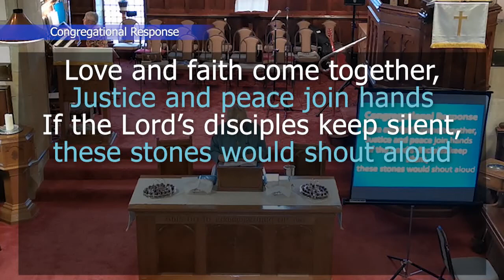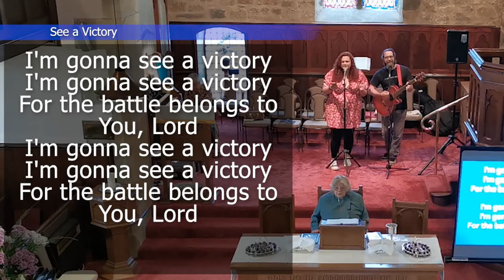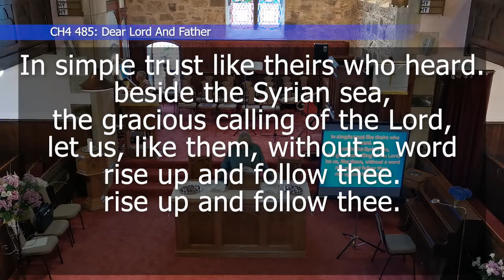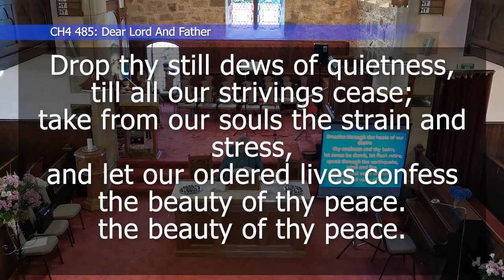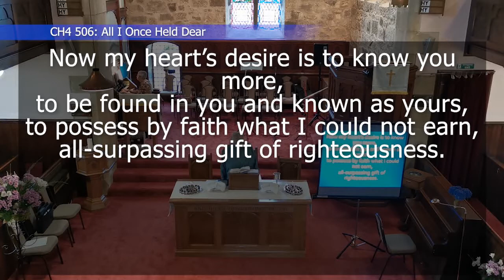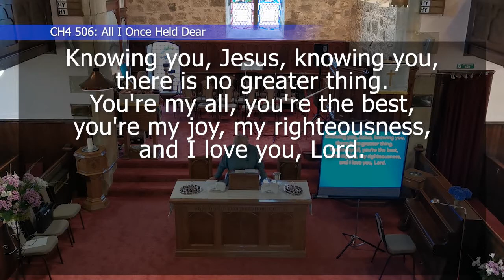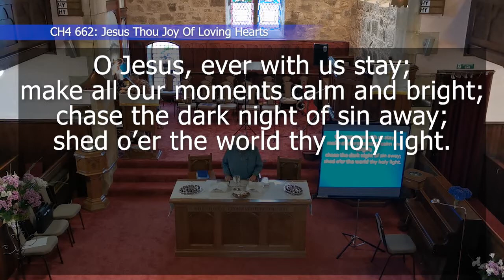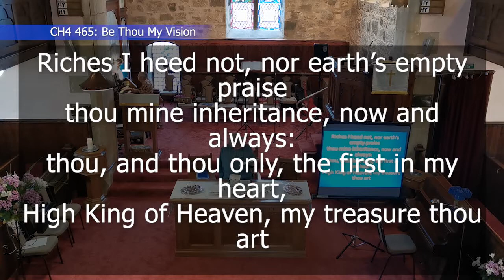Sunday Service 31/07/2022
0:00 - Intro
0:34 - Introit: CH4 212: Morning has broken
3:06 - Call to Worship
3:50 - Congregation Response
4:39 - CH4 129 The Lord Is King
7:51 - Prayer
9:21 - Praise Song Angus and Andrea - See a Victory
13:34 - Hosea 11: 1 -11
15:55 - Luke 12: 13 – 21
17:47 - CH4 485 Dear Lord And Father
22:54 - Sermon
37:59 - CH4 506 All I Once Held Dear
41:48 - Offering Prayer
43:47 - Com Hymn 662 Jesus Thou Joy Of Loving Hearts
48:09 - Communion
53:11 - Prayer
54:54 - CH4 465 Be Thou My Vision
59:03 - Benediction